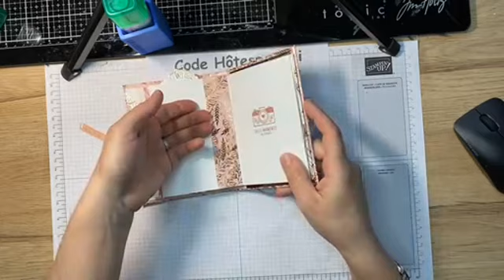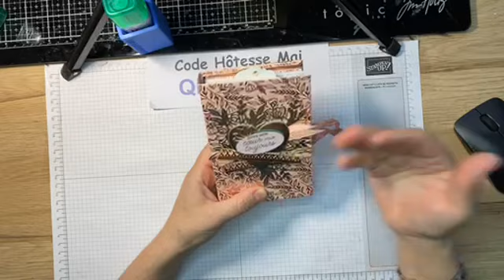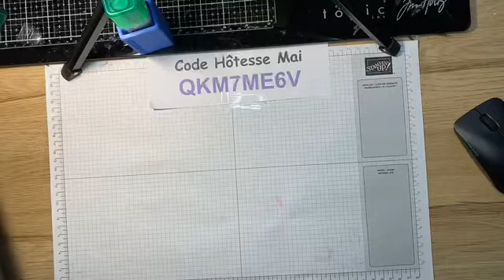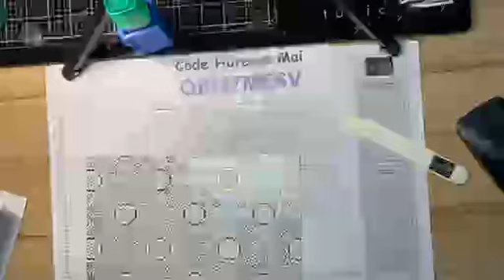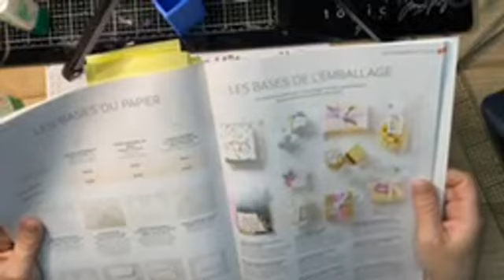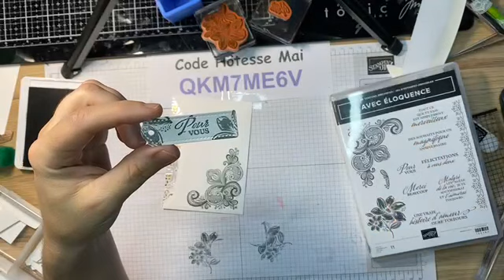TUTO MINI ALBUM " AVEC ELOQUENCE" LIVE FB#20 PARTIE 1